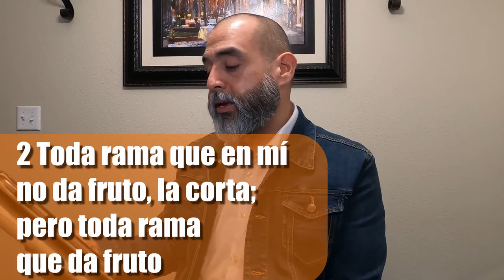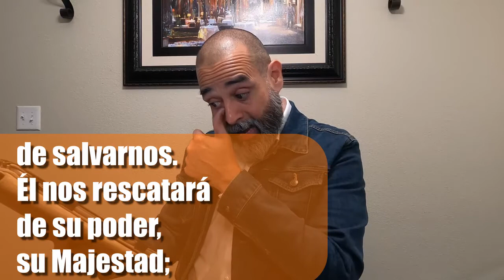DEVOCIONAL SEMENAL 13 DE MAYO